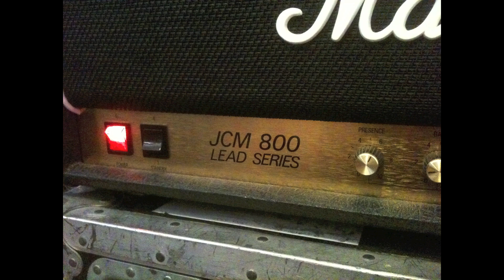Boss Pedal Review 4: OC-2 Octaver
Welcome to the Boss Pedal Project! This is my attempt to collect and review every Boss compact pedal ever made. Every week, I'll be demoing a different Boss pedal.

Episode 4: Boss OC-2 Octaver

When it comes to octave pedals, the OC-2 is probably the most famous. The brownish box has been a staple on pedalboards for 30 plus years. The Octaver is the first incarnation of the OC-2 Octave pedal. The name was changed to Octave in 1984, but the internal circuit remained the same.

You have to be careful you only play one note at a time, and that your frets don't buzz too much. This isn't a polyphonic pedal, and it is very sensitive to any extra sound and nuance, but not in a good way. It is recommended you use a compressor in front.

I'm not particularly a huge fan of octave pedals myself, but I can certainly see the appeal. I much prefer my EH POG, but this guy is a classic. It is still used today by many many players.

-Cameron Johnson